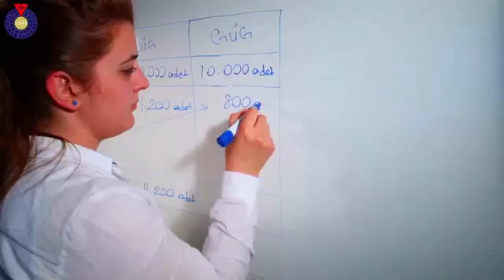Kahramanmaraş Sütçü İmam Üniversitesi Tanıtım Filmi